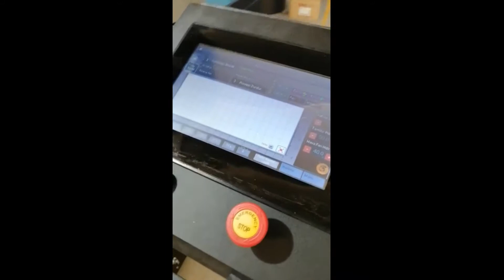Roasting Machine Coffee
Coffee Roasting Machine, Coffee Beans Roasting Machine, Coffee Roasting Machine Australia, Roasting Machine Coffee